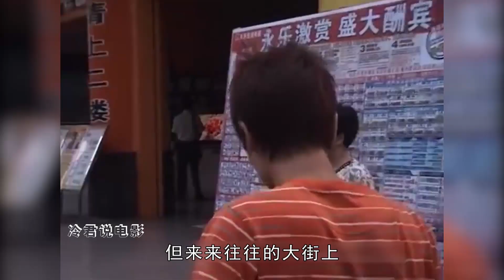没文化的卖片小贩，喜欢听“两只蝴蝶”，却在深圳买下三套房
纪录片《排骨》
在全球化的经济浪潮中，中国在飞速发展。排骨和许多人一样。纷纷从农村走向城市，去寻找属于自己的发展机会。